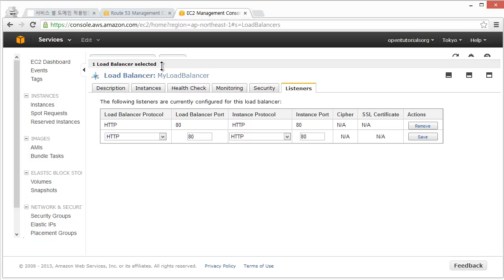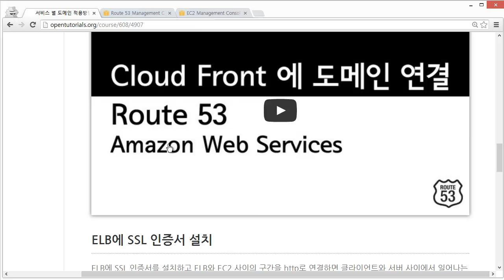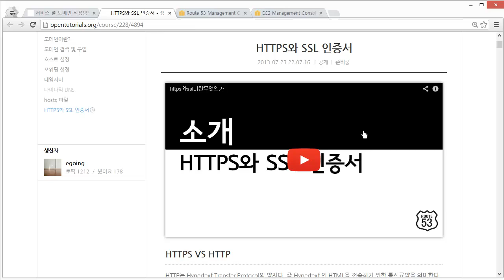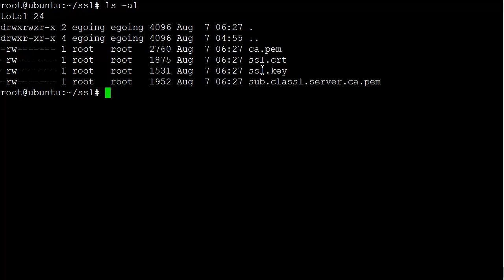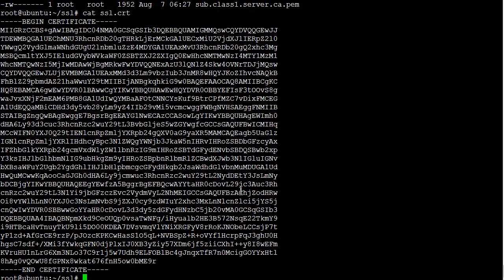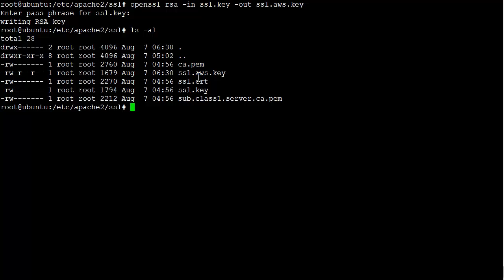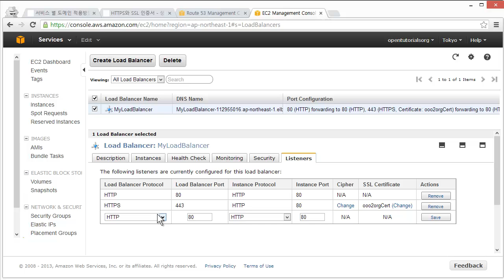Route53 ELB SSL